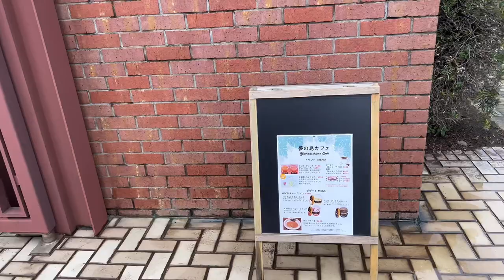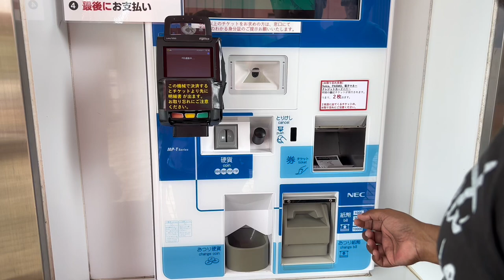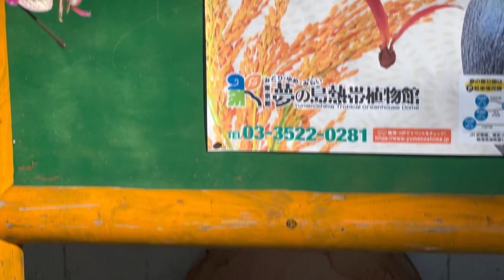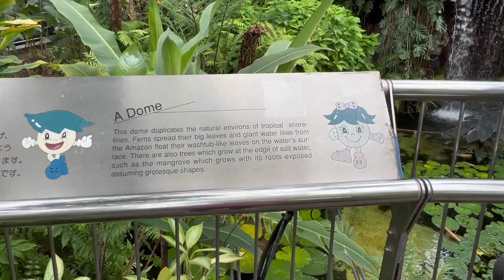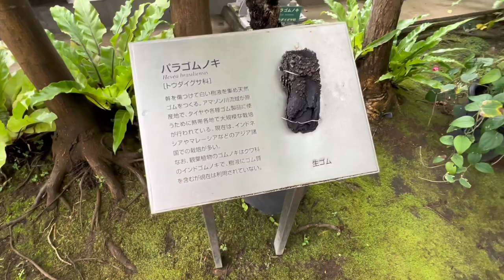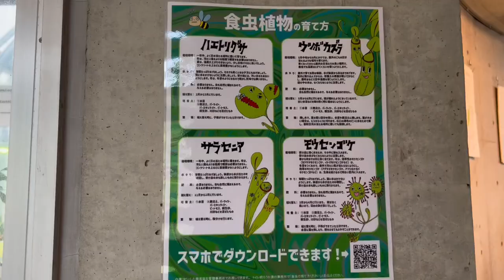Yumenoshima Dome Park Tokyo, JAPAN japan indianinjapan travel | Indian family in Japan#bestplace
Yumenoshima Dome Park Tokyo, JAPAN #2023

Indian family in Japan